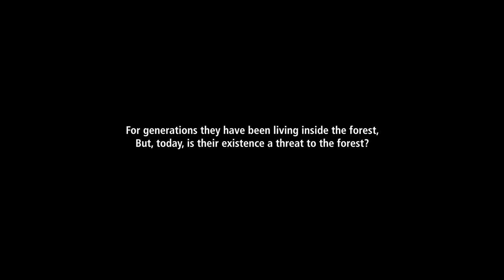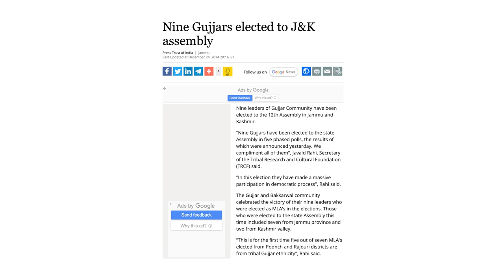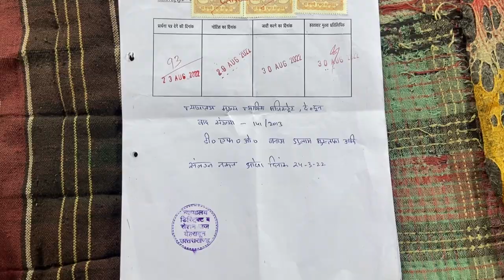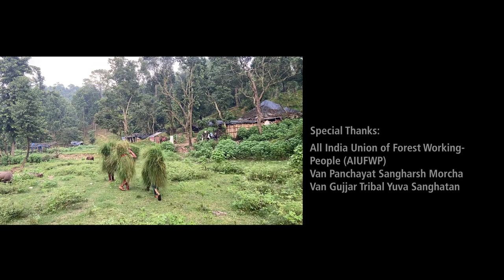Ghar se Beghar (2022) | From Home to Homeless | A Short Documentary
The film documents the lives of the Van Gujjar community in Uttarakhand. Van Gujjars living in the Terai-Bhabhar tract of the Nainital district and Shivalik range of Garhwal and Dehradun districts of Uttarakhand are a transhumant pastoral community who are dependent on their cattle for their livelihood. Their pastoral production from their animals is dependent on their ecological setting of the mountains and the forest. They have faced the challenge of displacement due to the vilification of the community with respect to the conservation of the forest and wildlife. However, Van Gujjar have a different story to say.